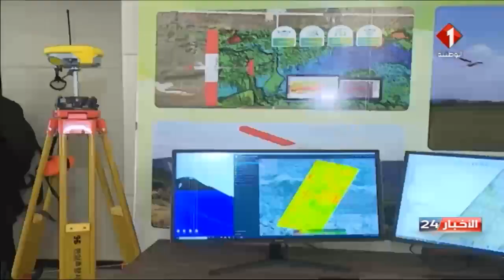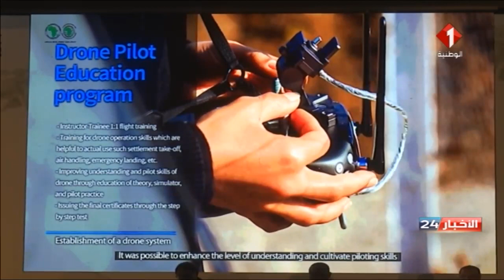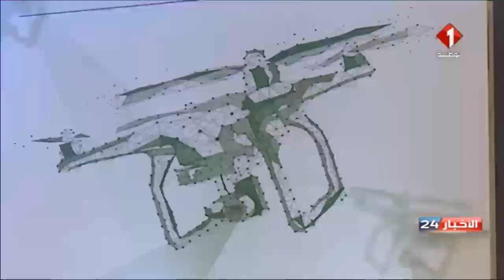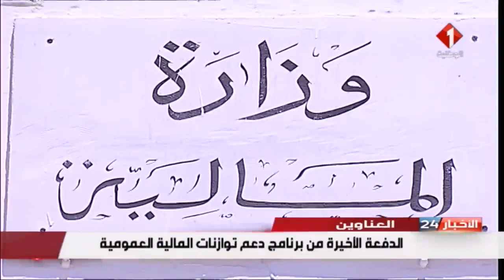نشرة منتصف الليل للأخبار ليوم 30 / 10 / 2019